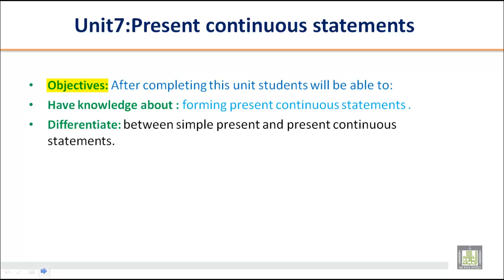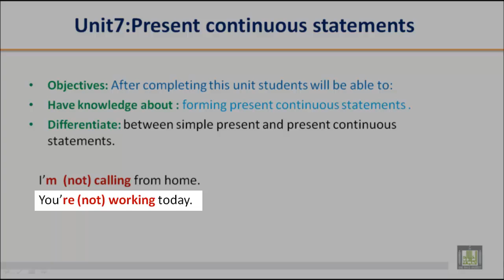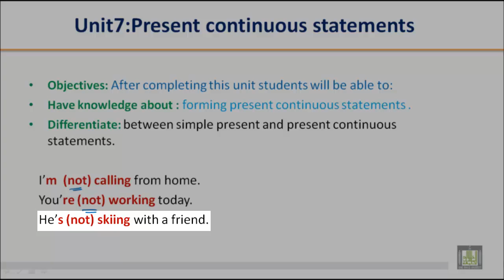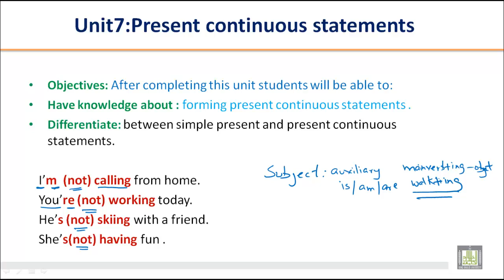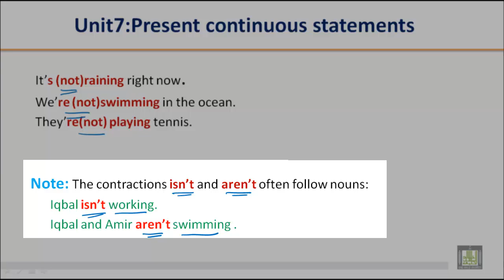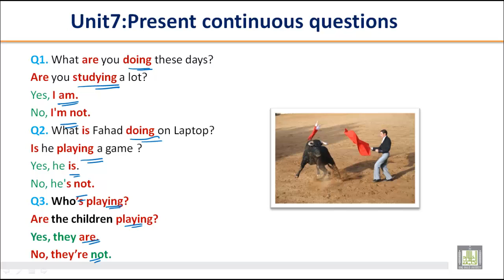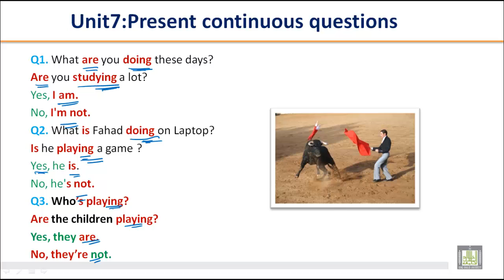GRAMMAR B1 - U7 - Present continuous statements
Present continuous statements